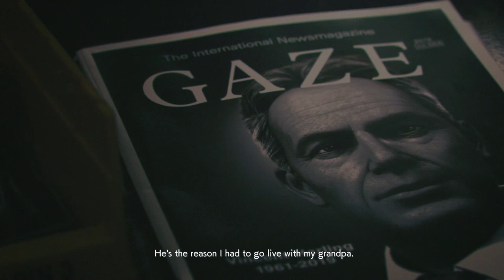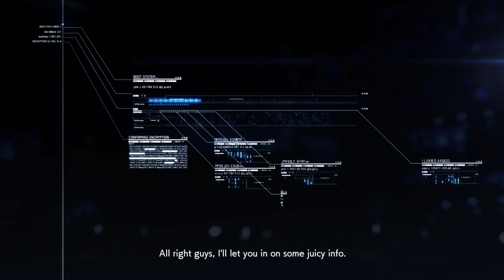OPERATION HIGH CARD HIGHLIGHTS - ACE COMBAT 7: SKIES UNKNOWN [Mission 5]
After facing a court martial for the death of President Harling, Trigger is sent to Zapland, home of the OADF 444th Fighter Squadron,  otherwise known as Spare Squadron. Spare Squadron is a penal unit, and Zapland is a prison with the façade of an airbase meant to trick enemy satellites. Zapland is where this penal unit atones for their sins.